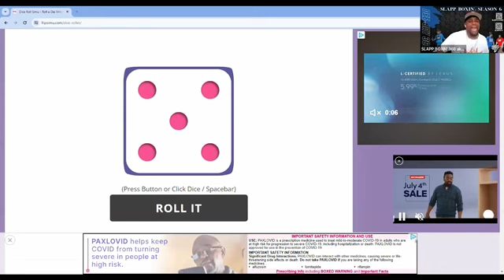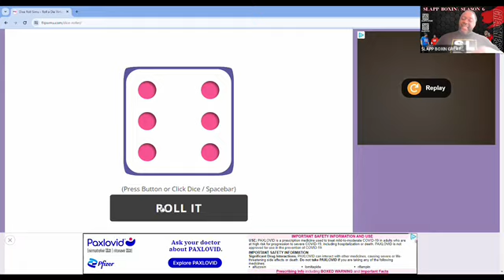TLC SLAPPZ against Simply Red battle! Chereese Flentoil judges RND 1!